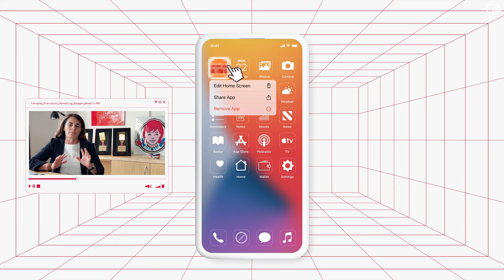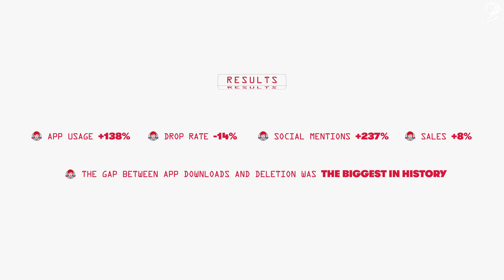DON'T DELETE MENU-